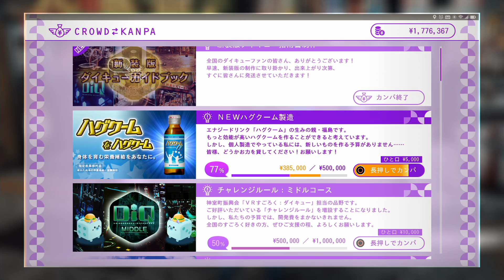このゲーム中 最強の男との戦い【JUDGE EYES】＃49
大体やり残したことはやり終えました。
JUDGE EYES：死神の遺言 『Chapter8 親子盃』